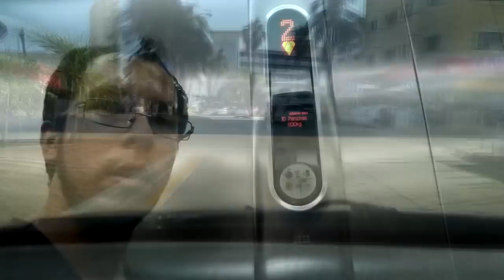Un día en mi vida | Trabajando casi 24hrs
- David Bernal Uses

PDP Z5 Drum kit
PDP 602C Double pedal
Dark Owl 14" Hi hats
Stagg SH 16" Medium Crash
Stagg Classic Series 18" Thin Crash
Paiste 502 20" Ride
Evans Heads
Promark and HUN sticks

Tascam US-1800 USB Interface
Fussion Drum Microphones
Samson C01u Condenser mic (overheads)
Guitar Hero mic (snare drum)
Home made subkick (bass drum)
Sony Handycam DCR-SX20

Sony Vegas Pro 11 for video editing
ACID Pro 7 for audio recording and editing